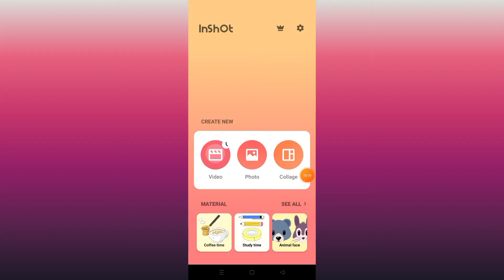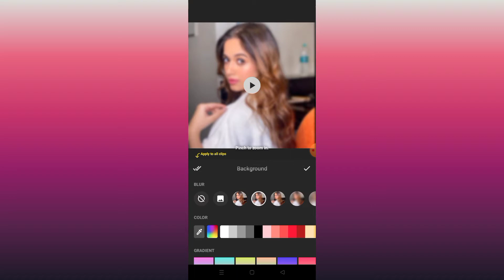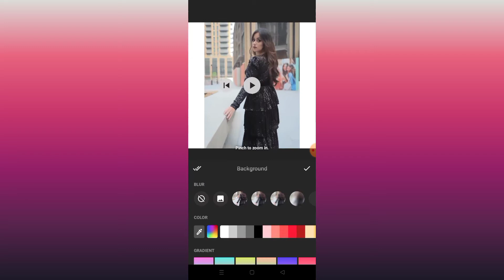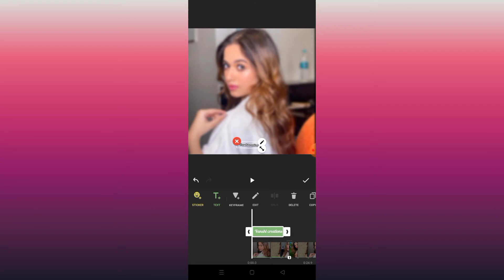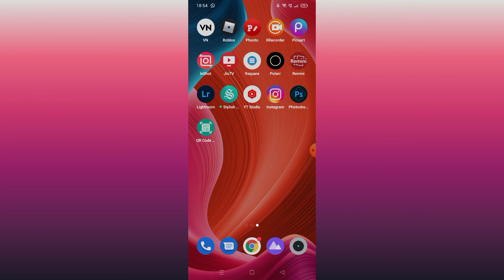How to make perfect vm for fanpages :: 🌺 Vanshi creations